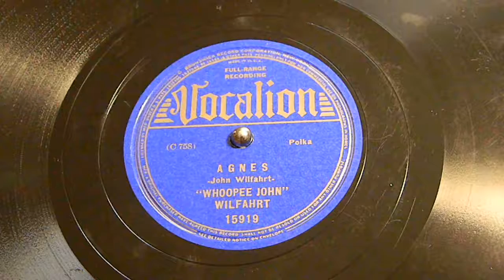Agnes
Whoopee John Wilfahrt
Vocalion 15919
John Anthony Wilfahrt, better known as "Whoopee John" Wilfahrt, was born in 1893 on a farm near New Ulm, Minnesota. His grandparents, Joseph Wilfahrt and Franzeska Hauser, migrated to America in March, 1867, with three of their children and settled on a farm in Sigel Township, a few miles from New Ulm. The family came from the small village of Swarzach located in the Bohemian Forest of western Bohemia., then part of Austria. Whoopee's father was born in 1871 in Sigel, eventually marrying Barbara Portner, whose family also originated in the Böhmerwald, for whom Whoopee named his well known "Barbara Polka." It was his mother who taught him the folksong that later became his famous theme song, the "Mariechen Waltz."

Whoopee was born on the farm in Sigel, just as his father before him, in 1893. When he was 10 years old, his mother purchased a small accordion for Christmas at a cost of $1.50 and he began practicing his music in the family's grain bin. His first job was solo performed for a party, after which he played for weddings and anniversaries.

At age 18, he, his brother, Eddie, on clarinet, and a cousin, Edwin Kretsch on trumpet formed a trio, called the Böhmish Dorf Kapelle [Bohemian Village Band], and played at weddings, dances, and socials. At first they had to walk five miles to play a dance. They would tie their instruments to a broom handle and carry the stick to ease the load. Later they used a wagon. His earliest bands were almost exclusively composed of extended family members.

In 1914 he moved from the farm and married. He formed a band of 10 or 11 pieces. In Swedish communities the band played Swedish tuned; around New Ulm and Mankato it was German and Austrian; at Green Isle, Irish music was played; around Cumberland, Wisconsin they played Italian music.

In 1924 the band became a regular on several radio stations in the Twin Cities. They moved to St. Paul and played Saturday nights at the American House in St. Paul for twenty-two years and for nine of the same years played Monday nights at the Marigold Ballroom in Minneapolis.

By 1926 they had recorded on Okey, Columbia and Brunswick. In 1934 the Kapp brothers, Dave and Jack, formed Decca. The first one signed up was Bing Crosby, the second was "Whoopee John". John recorded about 200 for Decca. The best sellers on Decca were "Mariechen Waltz" and "Clarinet Polka". He carried a library of over 1000 special arrangements which ran into the $50,000 bracket. In all he recorded about 1000 records.

There are many stories as to how he received his nickname. The most probable is that John often added to the spirit of the music by shouting "Whoo, Whoo, Whoo," a practice carried on by bands and dance groups in Austria and Bohemia to this day.

In 1954 and 1955 he reigned as leading polka band in the nation by Downbeat Poll from the National Ballroom Operators Association. "Whoopee John" is considered the founder of the New Ulm school of old time music. When he died of a heart attack at age 68 in 1961, this ended his life, but not the memories of "Whoopee John" Wilfahrt and his band.
(From the International Polka Association Hall of Fame)